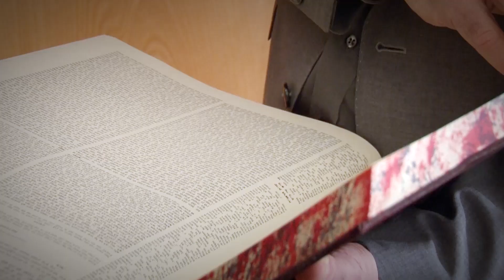Johannes Gerloff - Sederabend